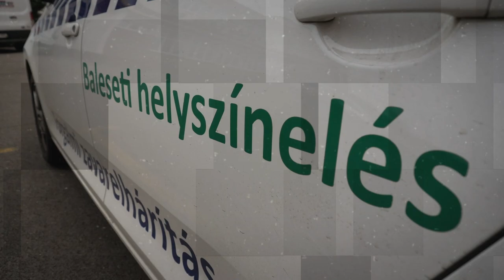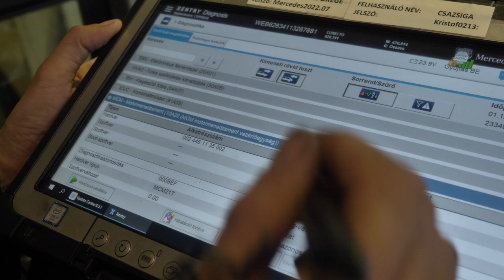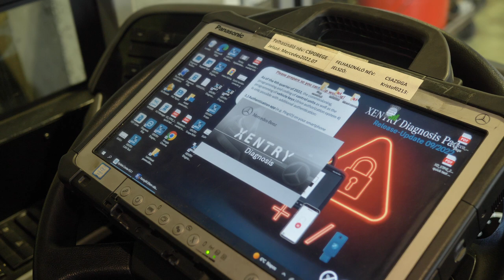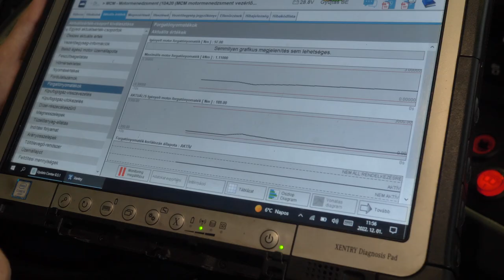BKV Vlog – a buszok doktora, a járműfenntartási technológus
Számos területét mutattuk már meg a BKV-nak vlog sorozatunkban. Jártunk – a kevés beavatottat leszámítva – mindenki számára lezárt területeken, megnéztünk érdekes járműveket, körbejártunk szinte megoldhatatlan problémákat és több szakterület képviselőjét is elkísértük egy-egy munkanapjára, hogy megmutassuk, mivel is foglalkozunk itt a BKV-nál. Friss epizódunkban mérnök kollégánk egy napját követhetjük végig, aki – sokak elképzelésével ellentétben – nem csak az íróasztala fölött görnyedve tölti idejét. Nézzük, merre jár és mit csinál a járműfenntartási technológus!